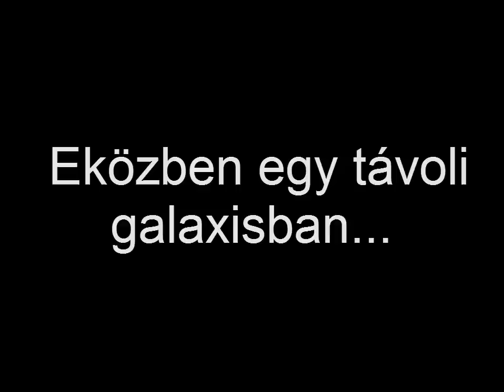Nomád túlélők-Woluxxal-3.rész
Sziasztok itt van egy újabb rész a sorozatból remélem tetszik majd, mert ezúttal is sok izgalmat tapasztalhattok az epizód során :DD
Elérni az alábbi címeken tudtok: